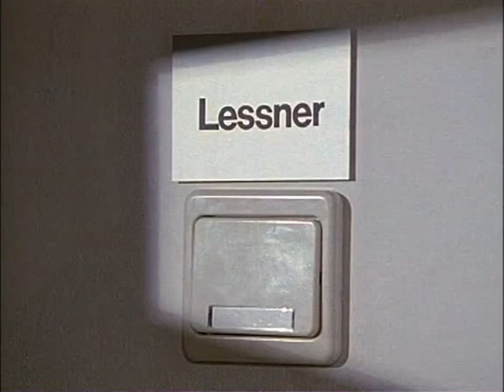Derrick. Staffel 14, Folge 15 : Die Festmenues des Herrn Borgelt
Studentin Susanne Borgelt rutscht in die Rauschgiftszene ab. Als sie sich schließlich durch Pornofilme Geld für Kokain beschaffen muss, begeht sie Selbstmord. Kurz darauf werden zwei von Susannes Bekannten ermordet. Hat Susannes Vater etwas damit zu tun?